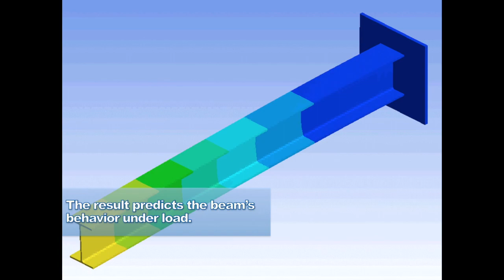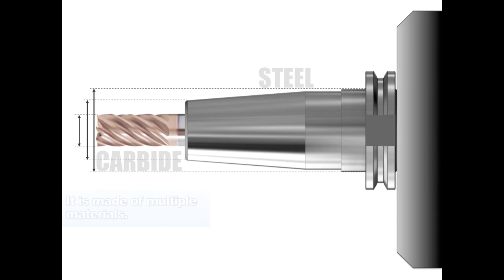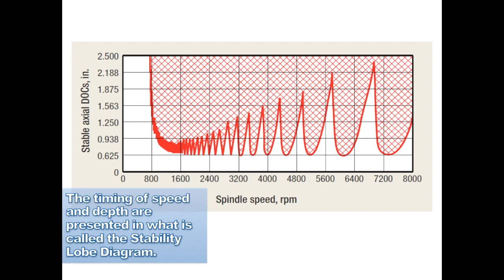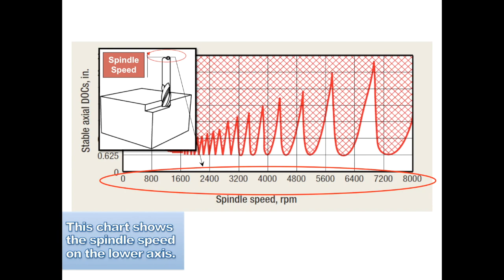Physics of Milling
This video is about the physics of milling, how tooth impact and tool point frequencies interact and result in stable cutting or chatter.